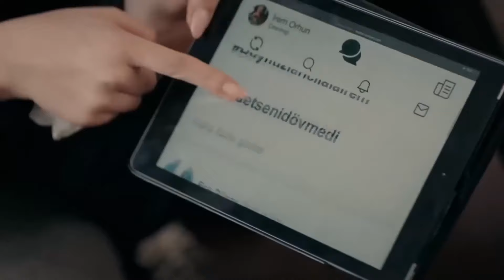لم يكتمل حفل زفاف إيرم - مسلسل البراءة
لم يكتمل حفل زفاف إيرم  -تدمر يومي

هوليا أفشار
دينيز شكير
محمد اصلانتوغ
سيركاي تتونجو
إلايدا أليشان
دينيز ايشين
سليم أوشار
تولجا غوليش
أسينا توغال
أرطغرل بوستوغلو
الايشا جدشوغلو
كيميا غكشي ايتش
جيزيم إرجون
أسينا كسكينشي
أوزان كايا أوكتو
روشان جاليشكور

الصنف : دراما
شركة الإنتاج : غولد فيلم
المنتج : فاروق تورغوت
المخرج : عمر أطاي
صة و سيناريو : سيرما يانيك